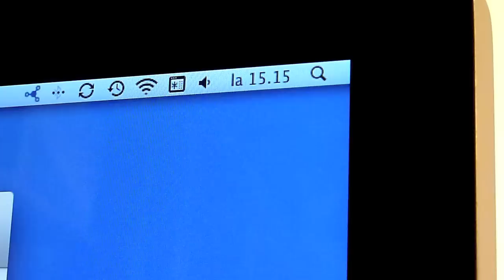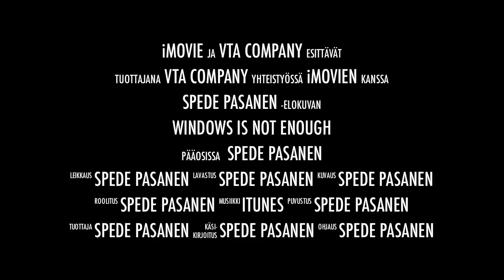Windows is not Enough (iMovie trailers)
READ THIS:
I don't really hate Windows, I think it's great, so don't post comments about it. This is really just for the entertainment. I used the "trailers"-feature in iMovie. It's an amazing editing software! I filmed this during a dark finnish winter day, so it gets little dark at the end.
And for those who know who Spede Pasanen was, he still lives in our memories!